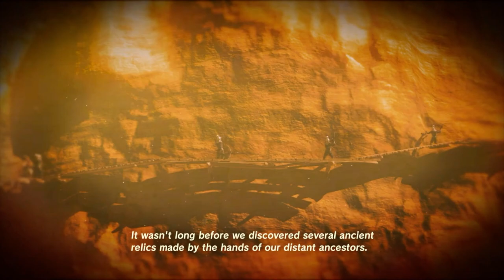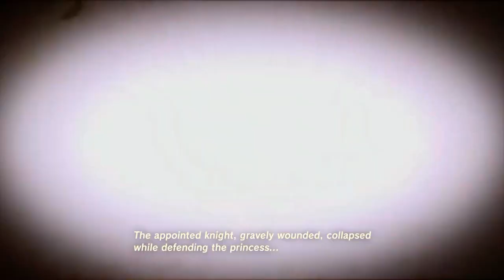The Legend Of Zelda: Breath Of The Wild | Gameplay | No Commentary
Breath of the Wild is an open world action-adventure game. Players are tasked with exploring the kingdom of Hyrule while controlling Link. Breath of the Wild encourages nonlinear gameplay, which is illustrated by the game's lack of defined entrances or exits to areas, scant instruction given to the player, and encouragement to explore freely.

Breath of the Wild introduces a consistent physics engine to the Zelda series, letting players approach problems in different ways rather than trying to find a single solution. The game also integrates a "chemistry engine" that defines the physical properties of most objects and governs how they interact with the player and one another.